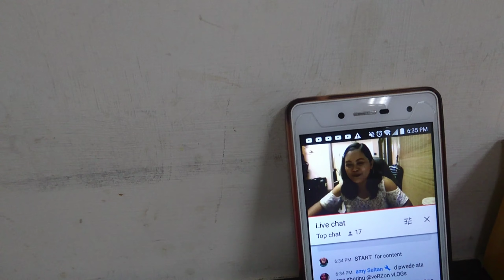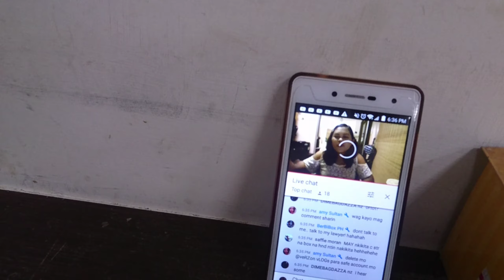Buhay ofw sa Taiwan vlog#11 adobong sitaw with liempo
Lutong bahay ni Karl.. Adobong sitaw with liempo.. Sarap Kaya Tara na..